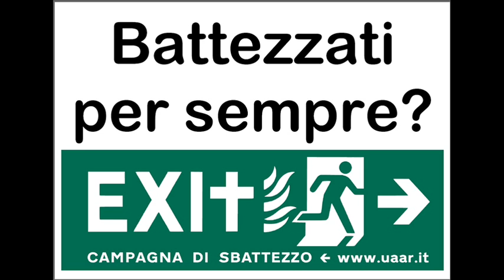Razio+ Lo sbattezzo e Benedetta da Salerno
Benedetta da Salerno è una devota cattolica, ha molti amici, di cui uno purtroppo omosessuale... Benedetta ha un problema: c'è uno sbattezzato in famiglia!